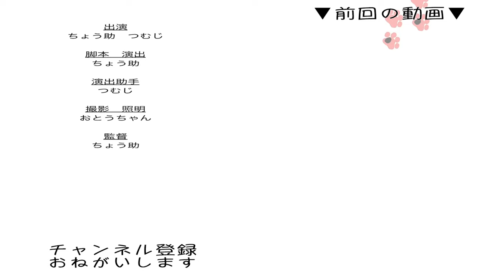【保護猫】親父座りのまま寝る子猫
おとうちゃんマッサージ店再び！の巻です